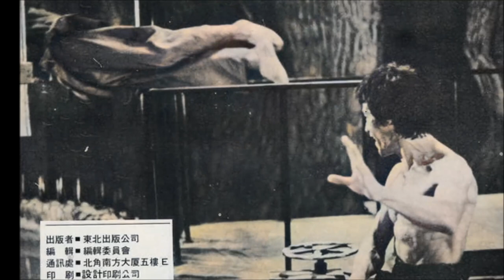Bruce Lee | Rare | Photos